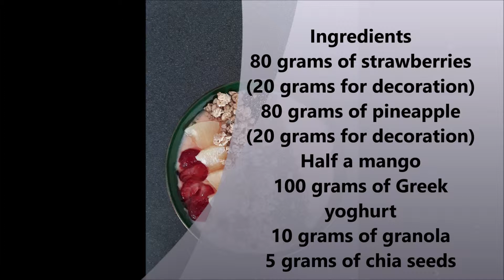Healthy breakfast // Strawberry & mango smoothie bowl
I love smoothies and breakfast is the most important meal of the day. But getting your daily vitamins is important as well, so this is an easy way to have all you want!